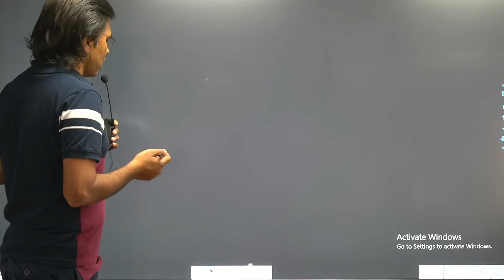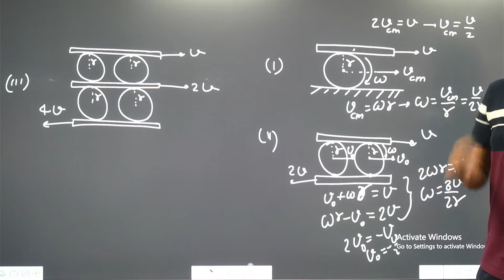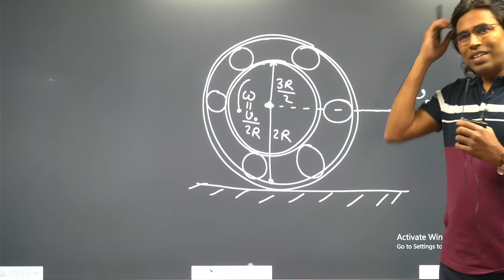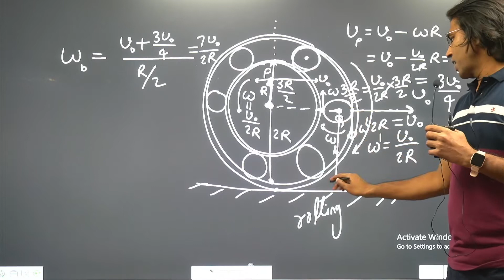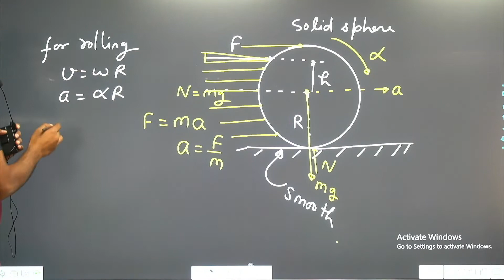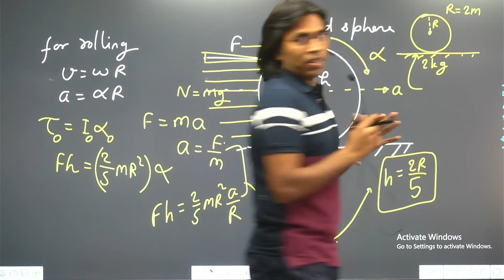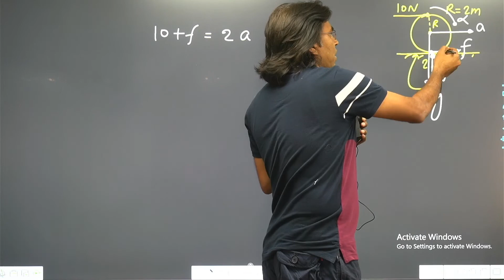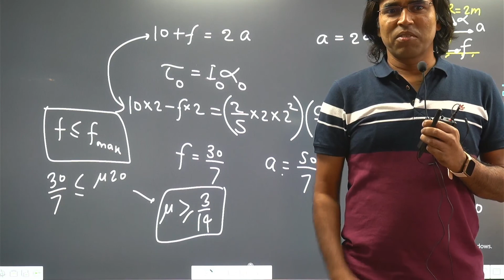Rotational Lecture -11 | By Er. Brijesh Kumar Singh